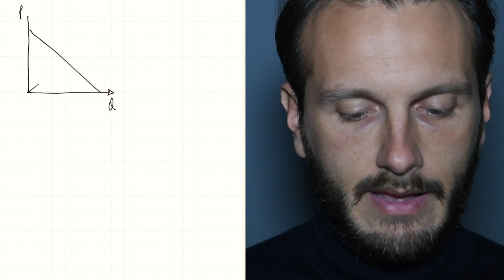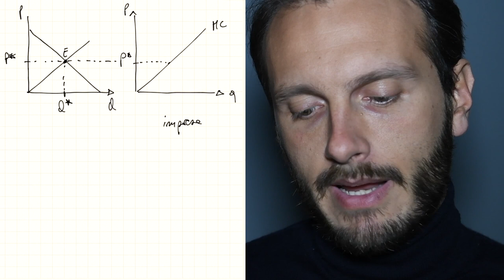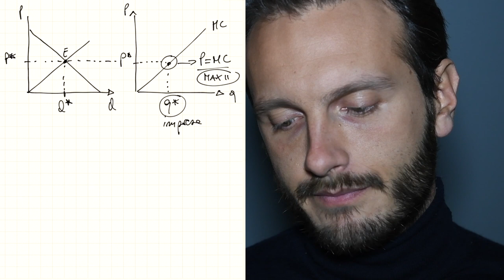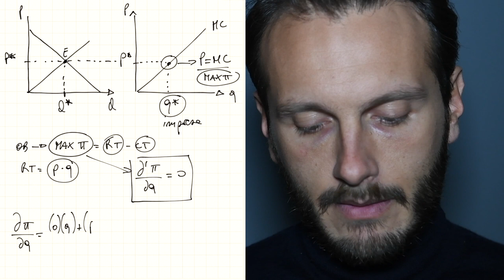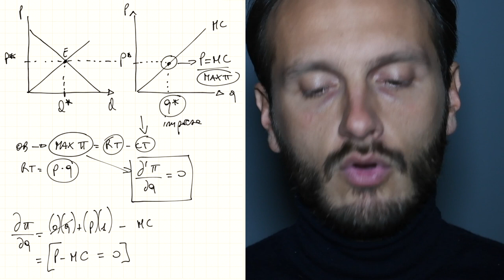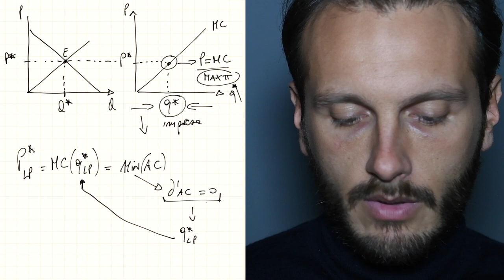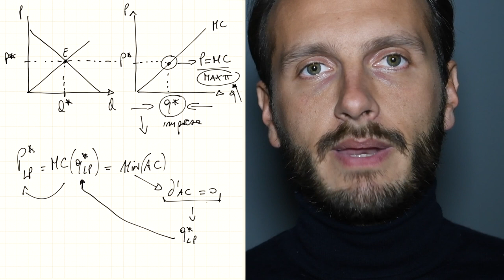Prezzo e costo marginale: massimo profitto in concorrenza perfetta | Microeconomia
Nalla prossima video lezione: introduzione alla massimizzazione del profitto in concorrenza perfetta. Perchè il prezzo deve essere uguale al costo marginale? Cosa vuol dire massimizzare il profitto? qual è la differenza tra il breve ed il lungo periodo? Tutte risposte che daremo in questo e nei prossimi video.

Hai bisogno di spiegazioni di teoria sulla materia? Trovi le prima lezioni gratuite qui: